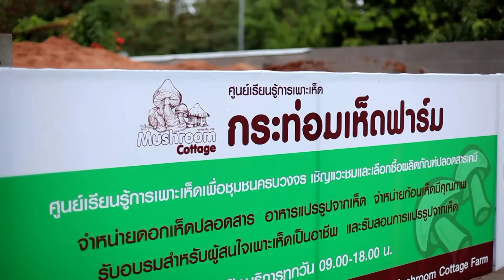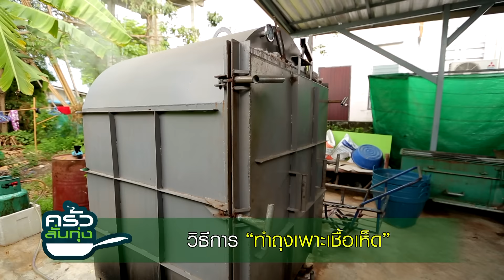รายการครัวลั่นทุ่ง : ดีเจเจ๊แหม่ม l วัตถุดิบเห็ดนางฟ้า l 1/3